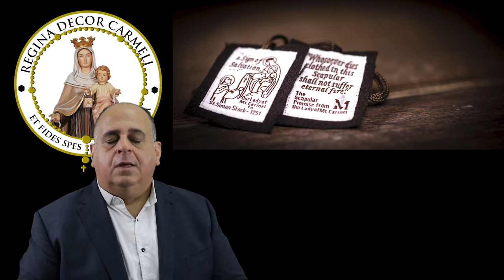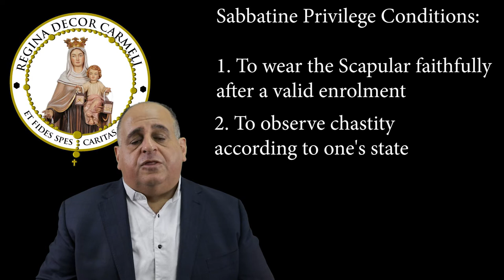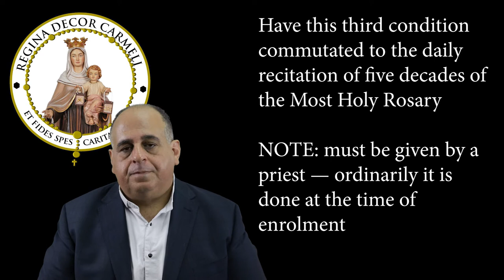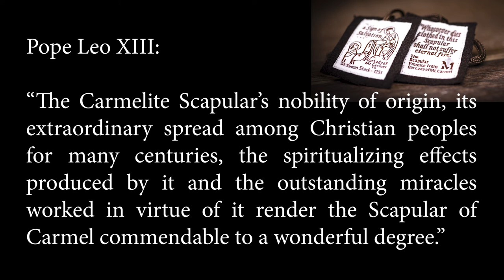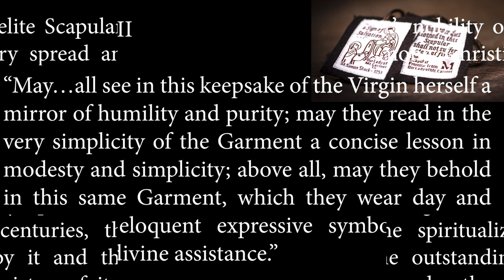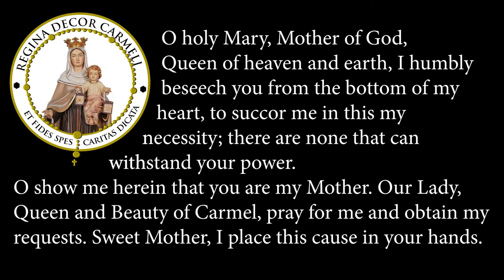Our Lady of Mount Carmel and the Scapular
The Scapular of Our Lady is pre-figured in the Old Testament through Elijah leaving his cloak to Elisha as he ascended by chariot to Heaven.

Mount Carmel is located in Israel.

A monastery was founded by Greek monks.
A Catholic order known as the Carmelites built a monastery on Mount Carmel in the 12th century.

On July 16, 1251, in Aylesford, England, Our Lady appeared to the Carmelite monk, St. Simon Stock.

The Blessed Mother offered St Simon Stock a brown scapular made of wool saying,

“This shall be a privilege for you and all Carmelites, that whosoever dies in this garment shall not suffer eternal fire.”
This privilege has been extended to all who wear devoutly the Brown Scapular.

In wearing the Scapular of Our Lady, we are showing Our Mother that we are Her children.

Our Lady makes promises to those who wear the Scapular with devotion.

US Viewers